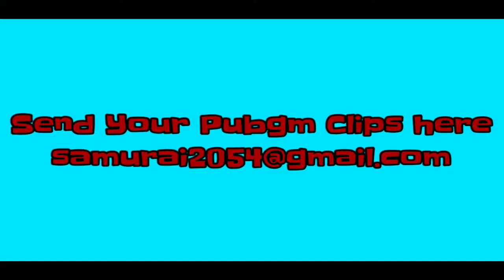PUBG GULMELI ANLAR PUBG MOBILE LOVE STORY СМЕШНЫЕ МОМЕНТЫ PUBG MOBILE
salam dostlar bu kanalda istenilen oyun haqqinda vidoe ve ya canli stream edecem. kanala abune olmagi unutmayin. cunki sizlerin komekliyi ile abune sayini artirmaq isteyirem. daha cox video icin kanaldaki vidolari beyenmeyinizi xahis edirem.

"Azərbaycanın bir nömrəli oyun kanalı" "Trend Azərbaycan oyun kanalı" "Azeri Oyun kanalı" "Azerbaijan Gaming channel" "Azərbaycan super oyun kanalı" "Azərbaycan Youtube kanalı" "Azərbaycan super Youtube Oyun Kanalı" Pubg Mobile Azerbaycan.

Videomu ilk sən izləmək istəyirsənsə 🔔 bildirimləri açmağı unutma ❗️PUBG
MOBİLE
AZƏRBAYCAN
CUSTOM
ROOM
PUBG MOBİLE
CUSTOM ROOM
PUBG MOBİLE CUSTOM ROOM
PUBG MOBİLE AZƏRBAYCAN CUSTOM ROOM
PUBG MOBİLE AZERBAYCAN CUSTOM ROOM
PUBG MOBİLE AZERBAYCAN
PUBG MOBİLE AZƏRBAYCAN
AZERBAYCAN
pubg
mobile
azərbaycan
custom
room
pubg mobile
custom room
pubg mobile custom room
pubg mobile azərbaycan custom room
pubg mobile azerbaycan custom room
pubg mobile azerbaycan
pubg mobile azərbaycan
pubg mobile azerbaycan
pubg mobile azərbaycan